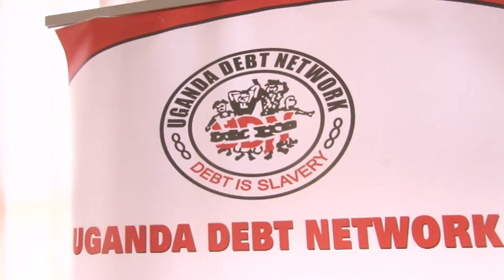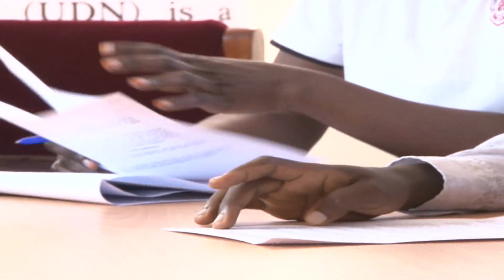Corruption Fight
As Uganda joins the rest of the world to celebrate International Anti-Corruption Day on the 9th of December, Uganda Debt Network, an anti-graft body fears that the country loses about 1.5 trillion shillings annually to corruption. The civil society organization wants government to empower anti-graft watchdog bodies like the office of the inspectorate of government and the Auditor General's office.